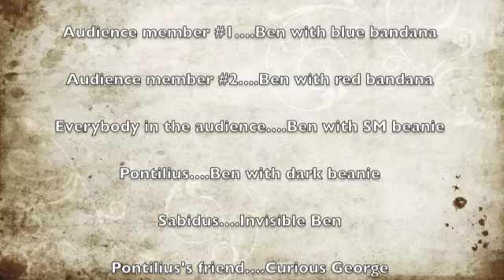Ben's Latin Project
Marcus the Poet